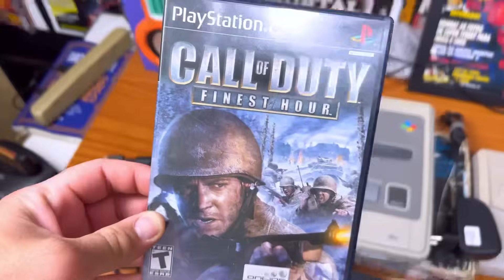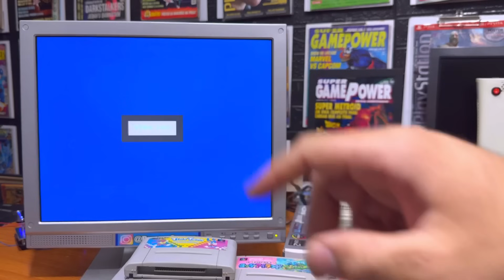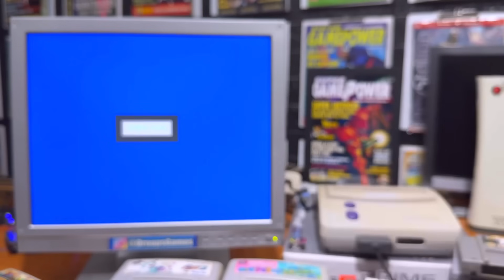AFF... FUI na CASA DELE e COMPREI 13 KILOS de RETRO GAMES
VIDEO SOBRE NINTENDO 64 SABORES

🔵🟢🔴 PEGA FILHO GAMES 🔵🟢🔴  ENDEREÇO
🔘RUA SANTA EFIGÊNIA, 198 LOJA 25 e 27A CENTRO SP

Mauricio / Felipe / Josy
🔵 Facebook: pega filho games